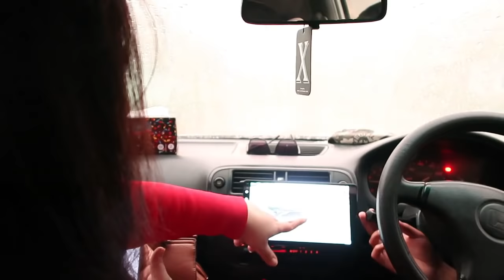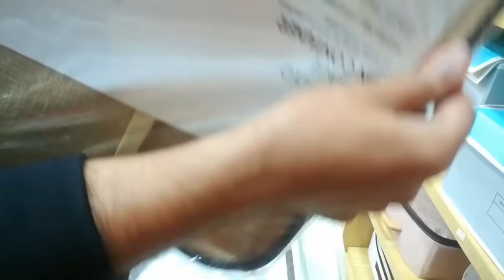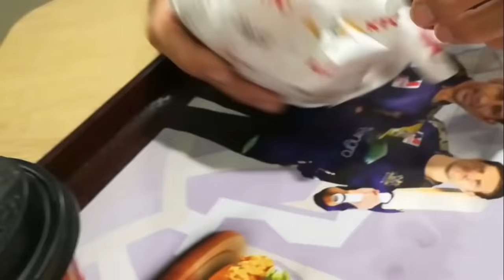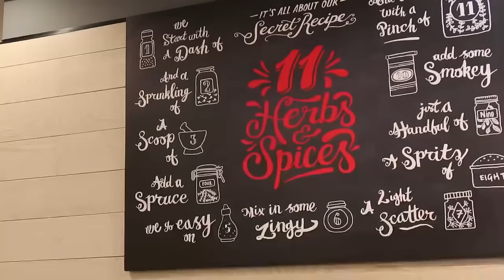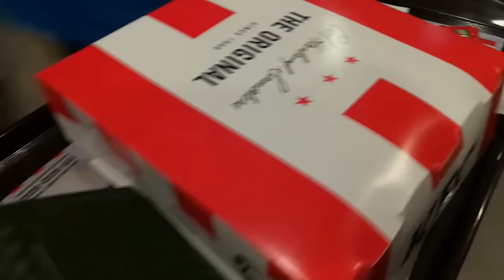Rainy day in my life | Why March is special for me?